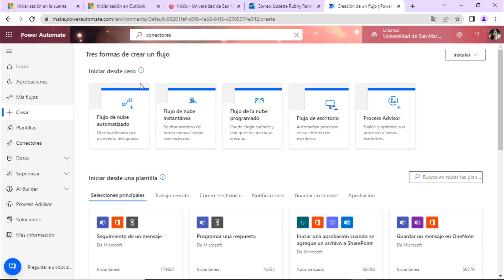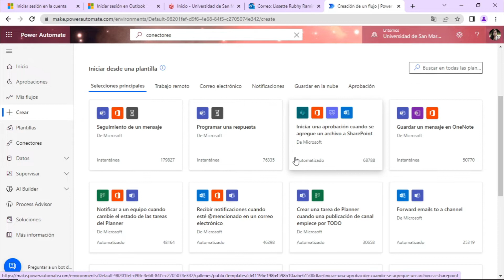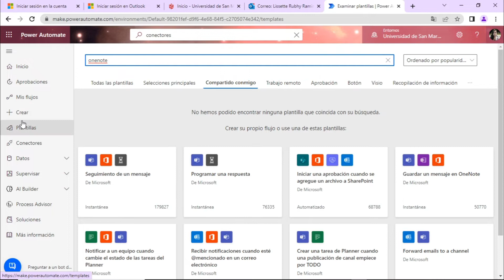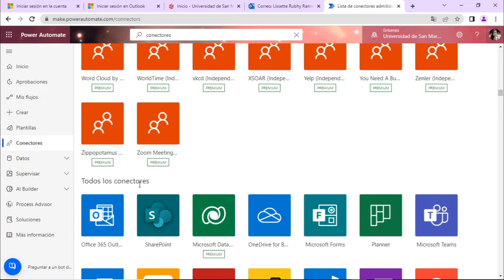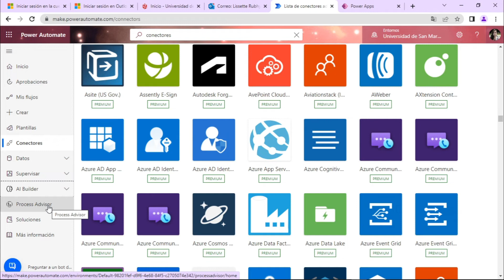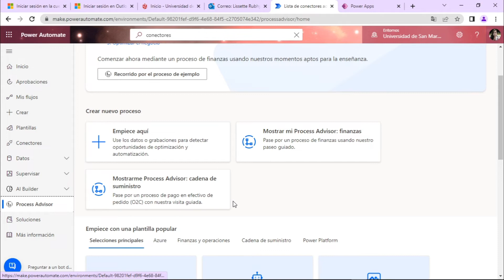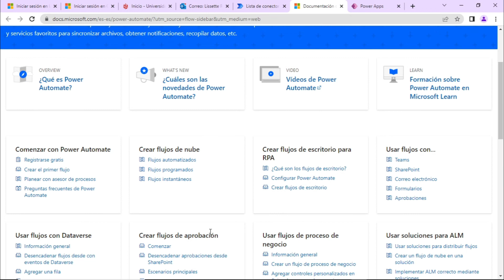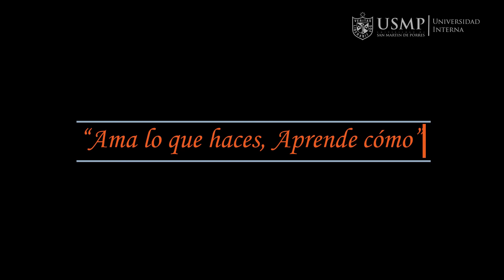Power Automate: Sesión 1.6: Interfaz de Power Automate (Parte II)